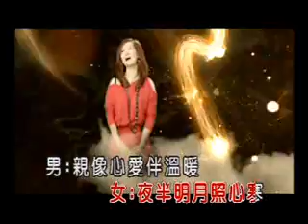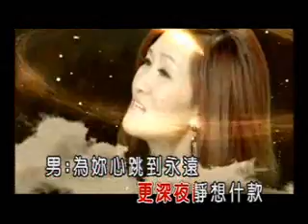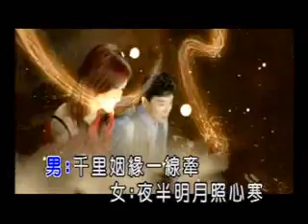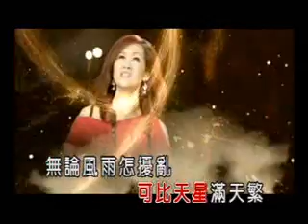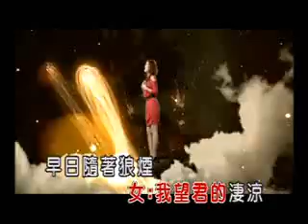故鄉的愛~女單音